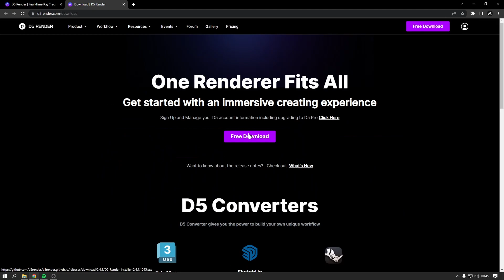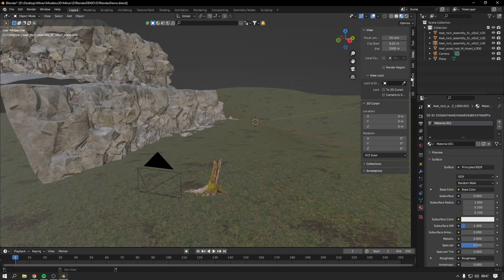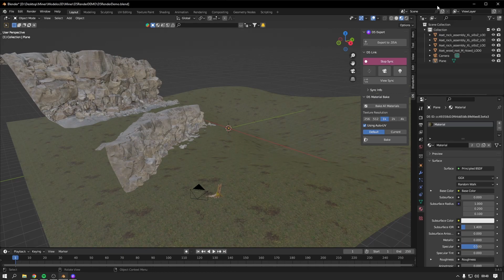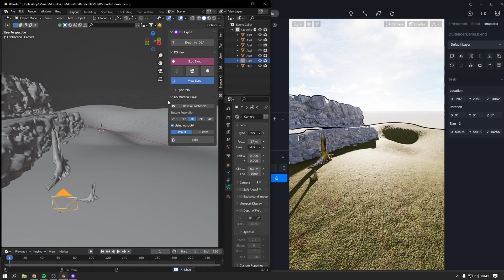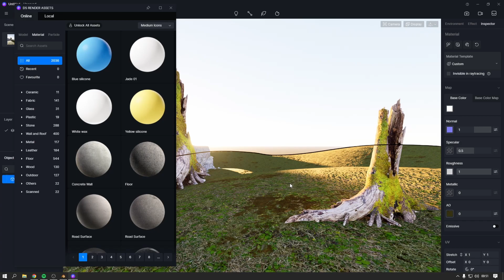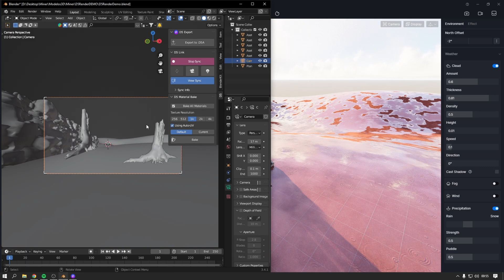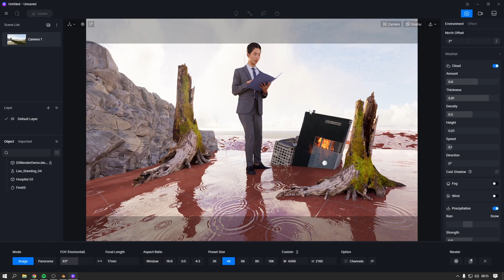Renderiza en tiempo real con D5 RENDER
Espero que les haya servido, leo sus comentarios!